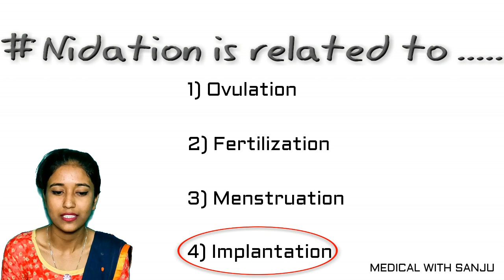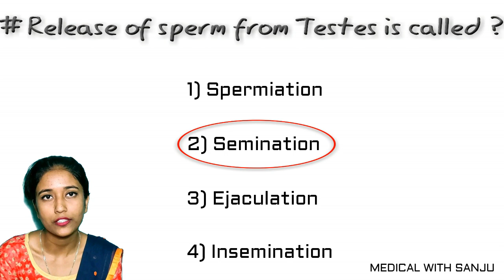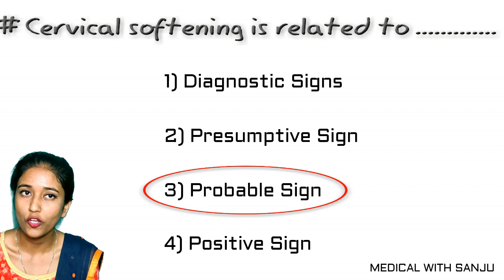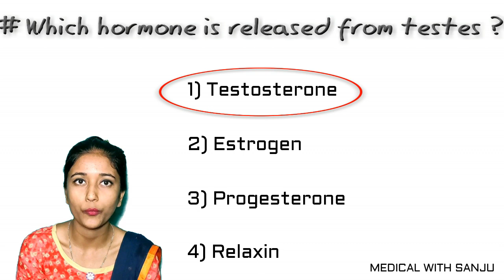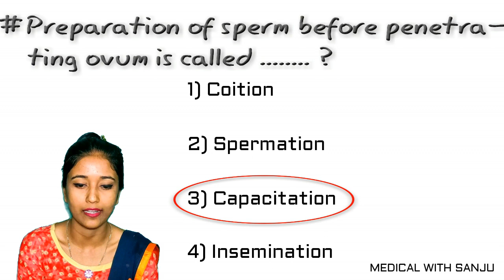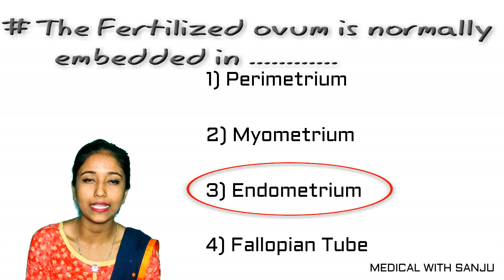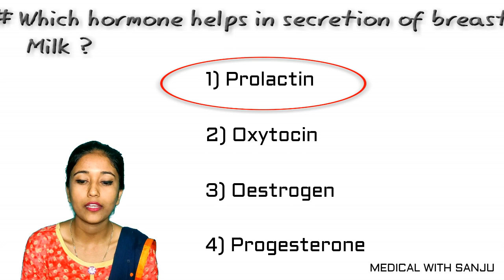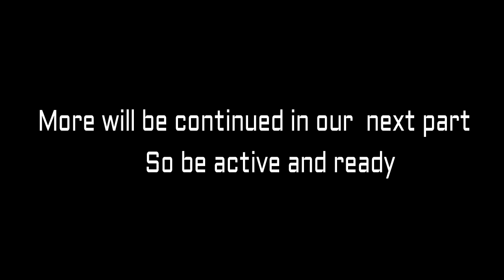MCQ On Midwifery And Gynaecology | Part - 1 | Medical With Sanju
Important Mcq question with amanswer of midwifery and gynaecology .

This question are very important in exam of NNC , Loksewa , Viva Nursing And Medical Exam .